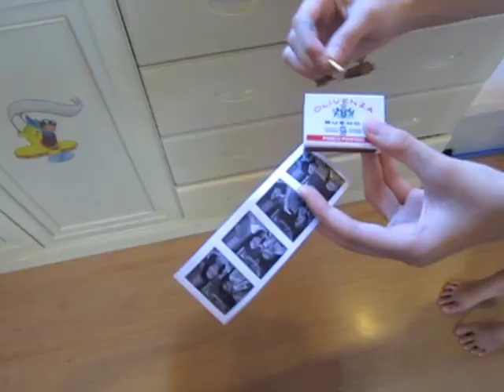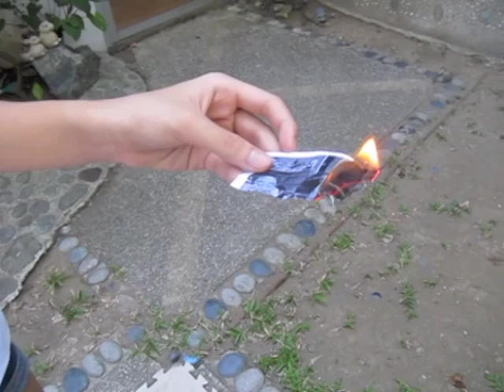I Want To Meet Taylor Swift - Philippines (Mica, Ariana, Angelo)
UPDATE: THANK YOU FOR ALL YOUR SUPPORT! Unfortunately, we didn't win this contest :( BUT, I (Mica) did win the KCA Junior Reporter contest, and got to be the Philippine Reporter for the Kids' Choice Awards 2011! :) If you want to see my entry video, here it is

Hey guys! Please watch, comment, and like our video :) We entered this video into a contest, and if it wins, we GET TO MEET TAYLOR SWIFT, our idol and inspiration! Please please please help us turn our biggest dream into a reality :)

If we win, we promise to upload the BEST music video ever, just to thank all of our supporters :) LOVE YOU GUYS!

Hi Taylor! This is Mica Magsanoc from the Philippines.
I am 10 years old and i absolutely love your music, videos, and most importantly your personality :)

My cousin (and best friend!) Ariana Alikpala and I saw your "You Belong With Me" music video and became inspired to make a video of our very own. I love how you are able to stand up for what you believe in, how courageous and willing you are to share your deepest feelings with others through your songs so that they too can relate, and how you are being the perfect role model and idol for millions of little girls (including me!) all over the world.

You inspire me everyday, not just to make videos, but in my everyday actions as well. You have taught me that true beauty can be found inside someone, and not just in how they look, you taught me how to face my fears, you taught me about how fragile a heart can be and how i should take good care of my own, and you taught me how to never, ever, give up. Our goal is to inspire others with OUR home-made music videos, just how you have inspired us with your own.

I really hope i get to meet you (and if i do, i'm bringing Ariana as my one friend! I think she definitely deserves it. She wants to meet you almost as bad as i do!) because it has been the biggest dream of mine ever since we made our first music video and this is my only chance to actually make that dream a reality.

PLEASE PLEASE PLEASE with whipped cream, sprinkles, chocolate syrup, and a cherry on top, choose my video! I LOVE YOU TAYLOR! :)

-Love from your biggest fan (AKA Mica Magsanoc!)

(PS- I planned the video and wrote this message and did everything else. My older sister Monica only edited the video and corrected the spelling here. Oh and also I didn't have a YouTube account here so she allowed me to use hers. We all just took turns holding the camera if you were wondering hehehe)

Actors: Mica Magsanoc, Ariana Alikpala, Angelo Bengzon
Song: Forever and Always by Taylor Swift